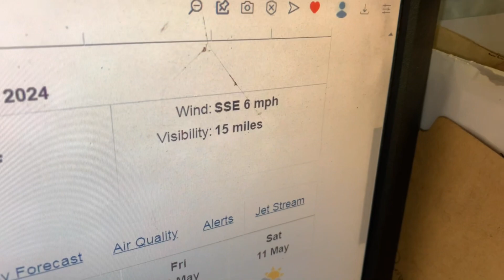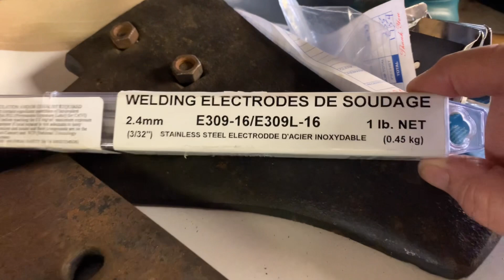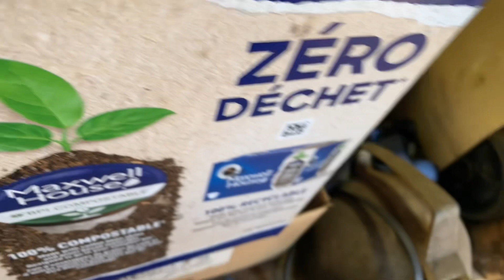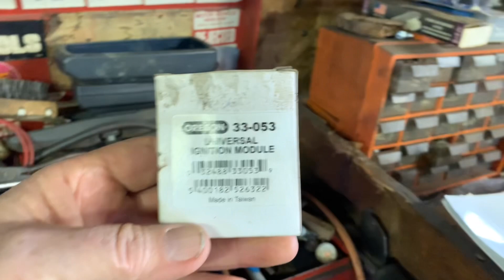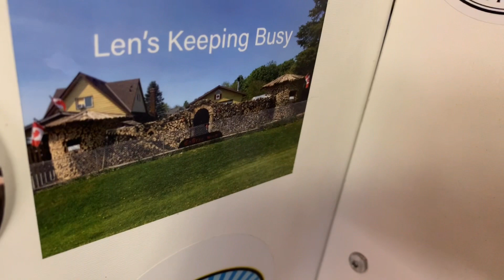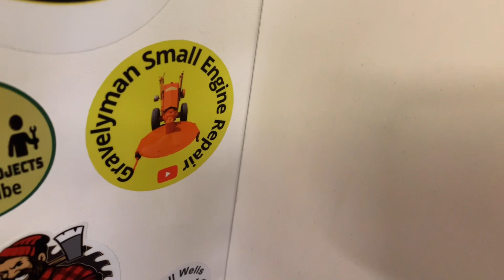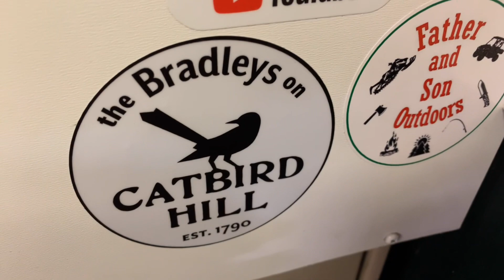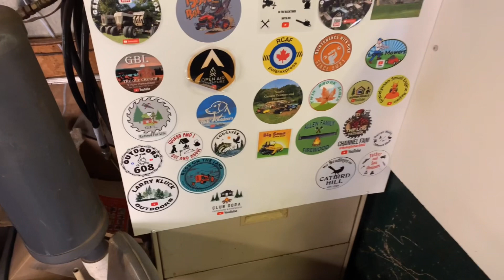Sunday fireside chat, with the fire going 🤭. An update on this past week.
Just an update as to what was going on this week at Noel’s Garden Tractors And Firewood. Update on the 1968 Plymouth Sport Fury.